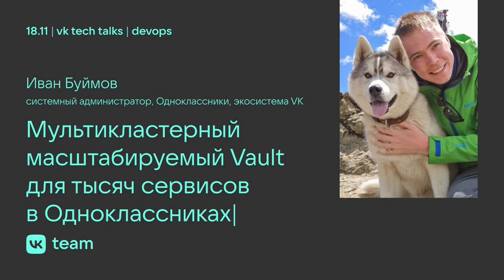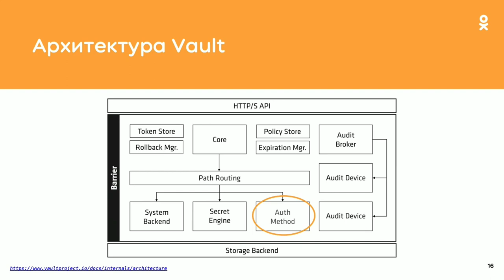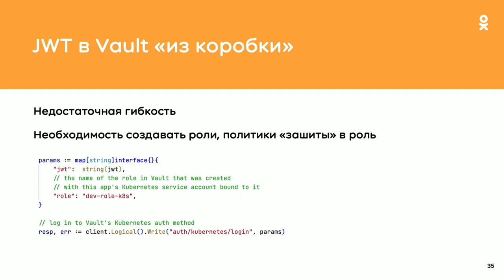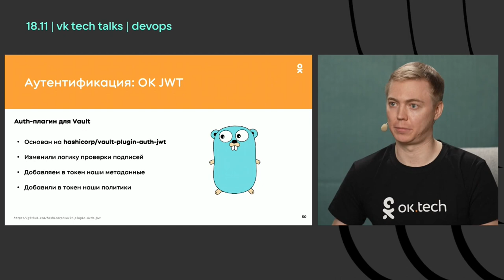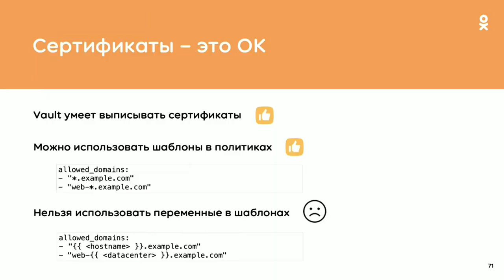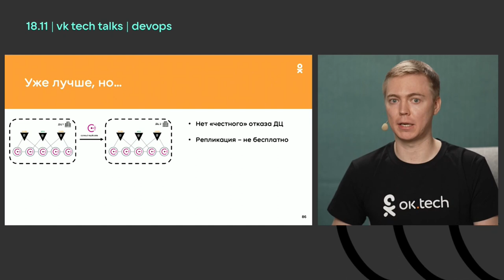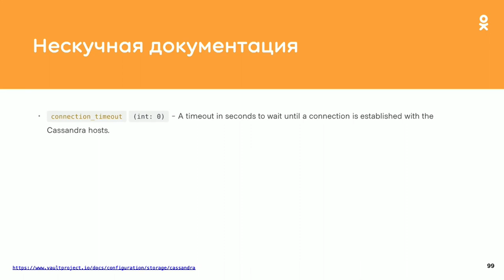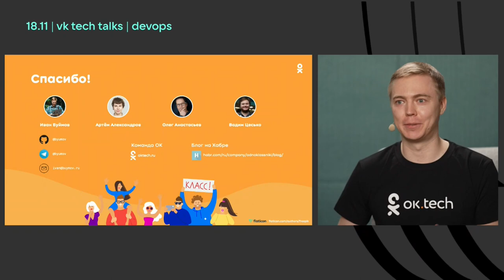Мультикластерный масштабируемый Vault для тысяч сервисов в Одноклассниках | Иван Буймов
VK Tech Talks · DevOps, 18 ноября 2021.

Иван Буймов работает системным администратором в Одноклассниках (части экосистемы VK). На митапе он рассказал про доработку HashiCorp Vault — это open-source продукт, который многие используют для управления секретами. При его внедрении в большую инфраструктуру можно столкнуться с нехваткой функциональности. В докладе узнаете, как команды VK научили Vault масштабироваться горизонтально и свели к минимуму ручные операции.